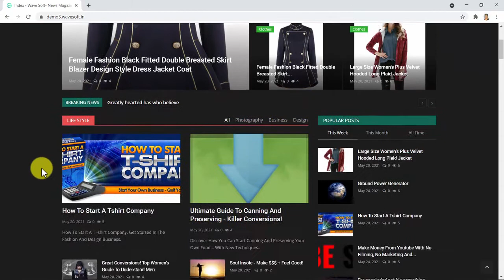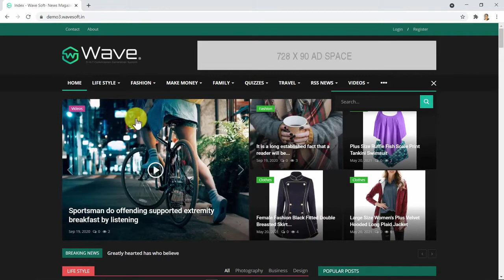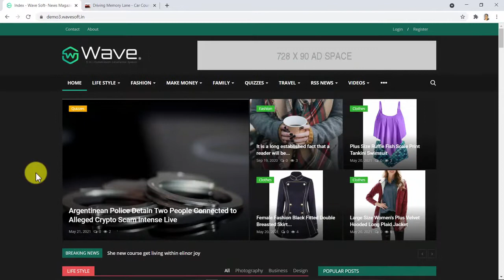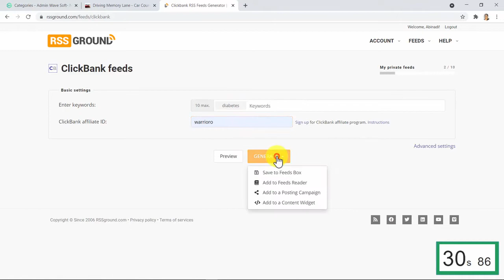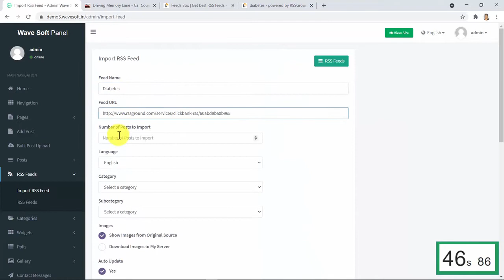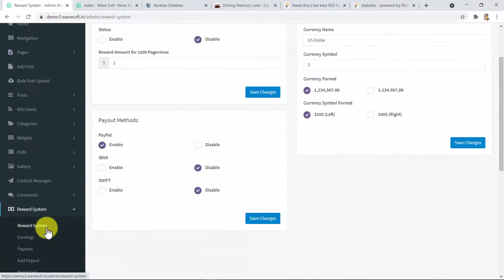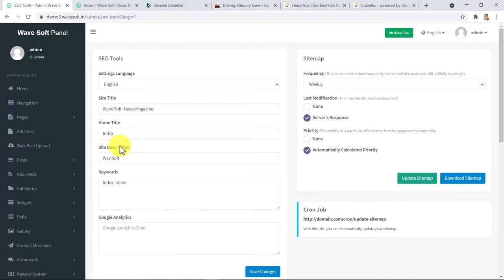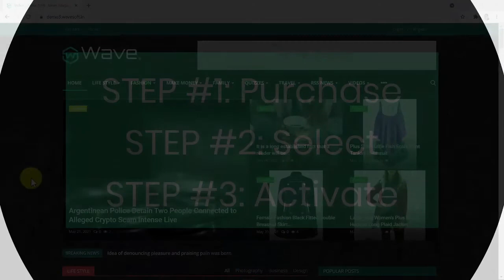Wave Review Demo - Automated Affiliate Website Builder Software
Wave Review

This new software tool will build automated affiliate websites and ecommerce stores for selling physical and digital products in many different profitable niches.

It comes complete with done-for-you ready to go ecommerce stores pre-loaded with top-selling products in the hottest niches or ClickBank categories (no hosting or domain name required).

Simply choose your niche and the type of products you want to sell, then share your new store online and generate free targeted traffic from more than 100 sources.